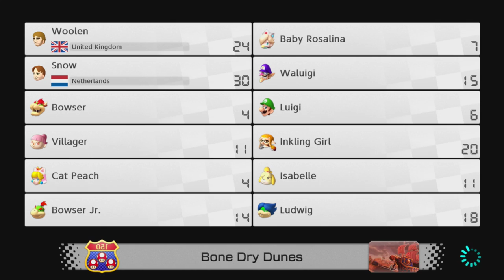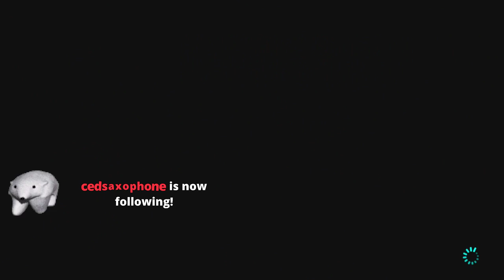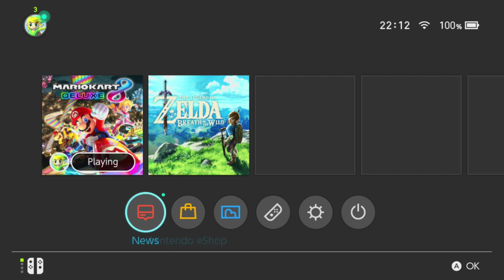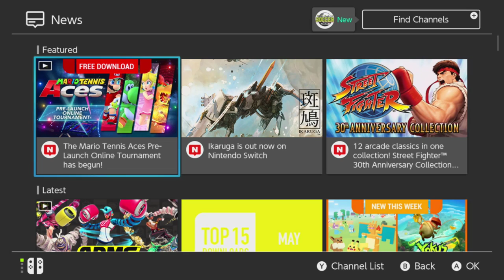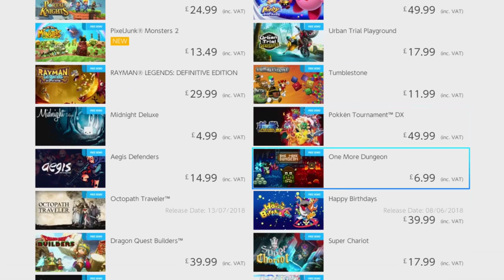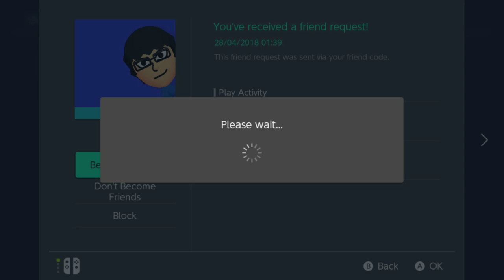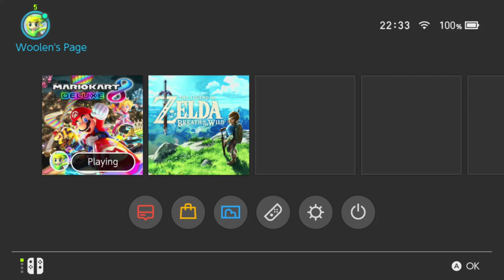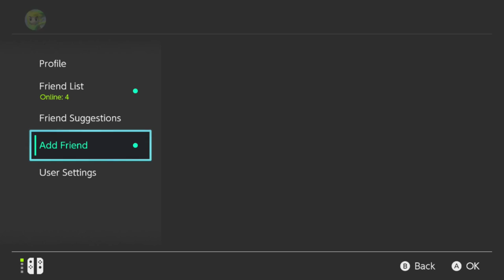Snow & Woolen play a video game together for 2 hours